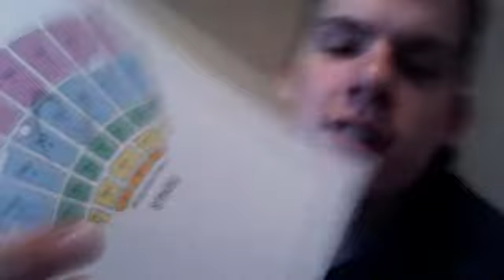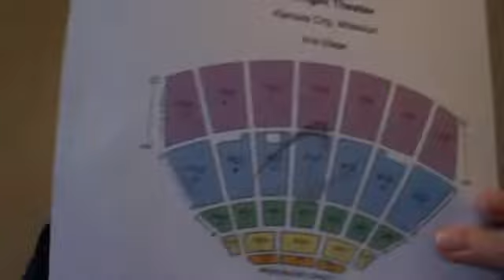I'M GOING TO KANSAS CITY!!!!! :D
I got my ticket to see Selena Gomez in Kansas City